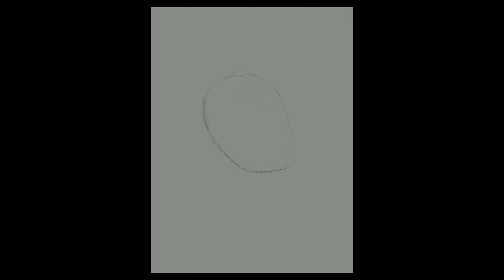Watch me sketch smth random in procreate -timelapse- {digital}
Eventually - JUST eventually - just thinking about... finishing this sketch design one day as a complete artwork. Eventually.. lol

I used procreate on my iPad Pro and the Apple Pencil first generation.
There was no image inspiration given.

Musiker: Osoku

Full credit to the musician.

See ya
} JNA {